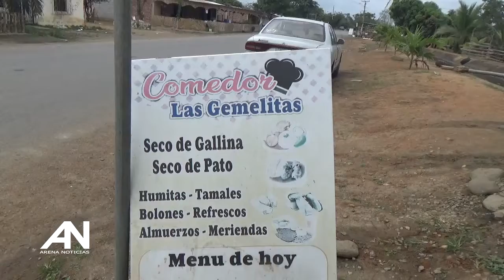COMEDOR “LAS GEMELAS” UBICADO EN EL SITIO LAS COLEMBAS DE LA PARROQUIA LA CUCA ES ATENDIDO POR SU PR